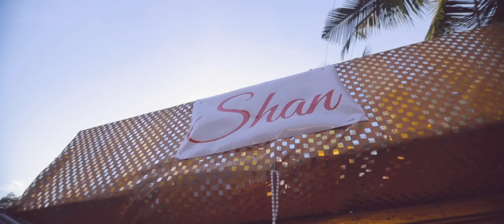shan + shani wedding